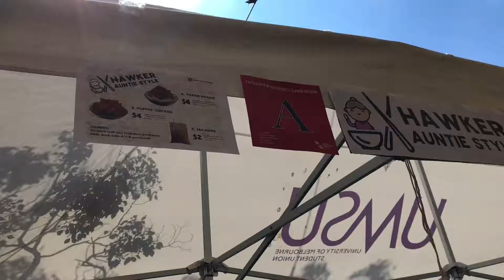Hawker Auntie Style - Festival of Nations 2019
Our first time setting up a food stall during the FONS 2019 :) Our menu was "porkie noodie, poppin chickies, teh kopie" !